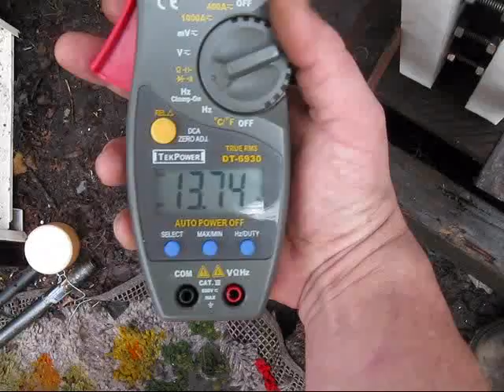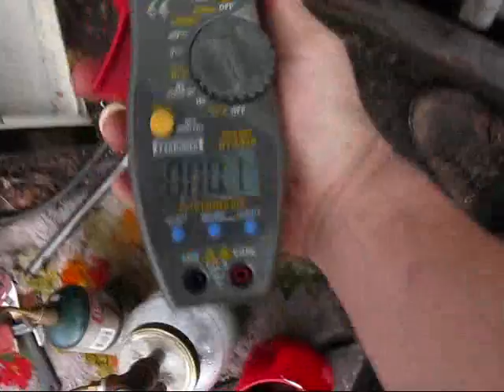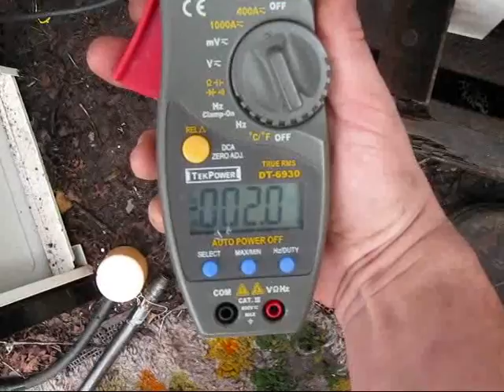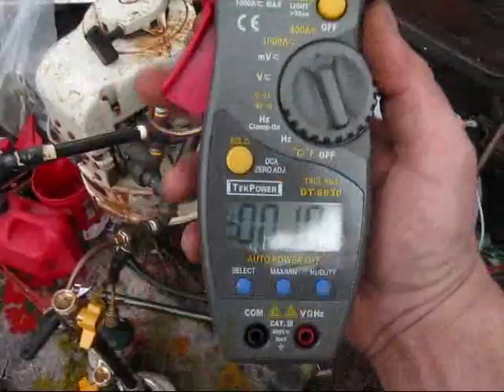vortex loaded.wmv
this is the beginning of three videos showing the same reactor as before with a four inch rod, but with a load. by a modified alternator just tinkering around.